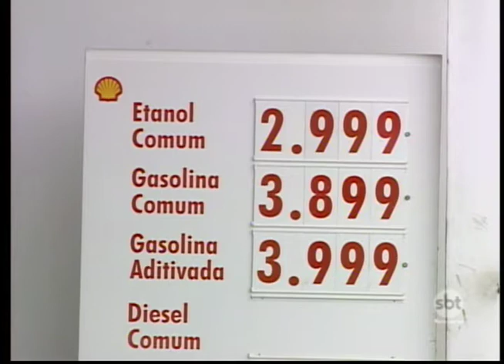As dicas para economizar combustível sem precisar deixar o carro em casa